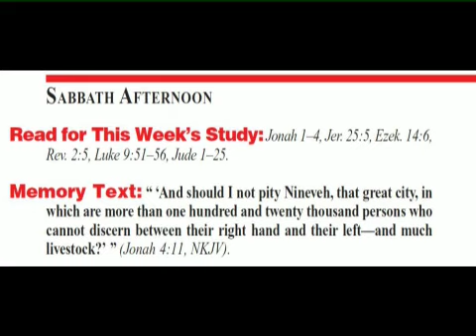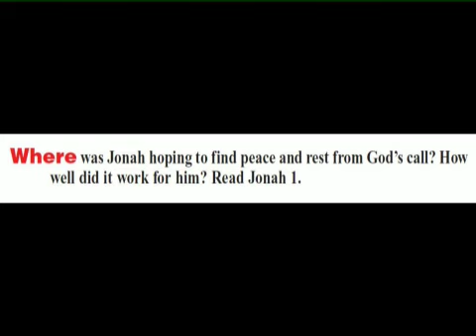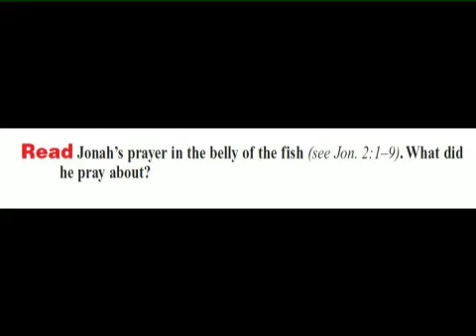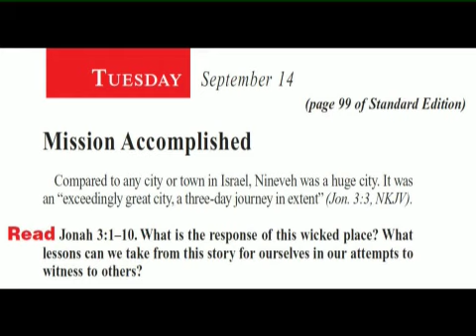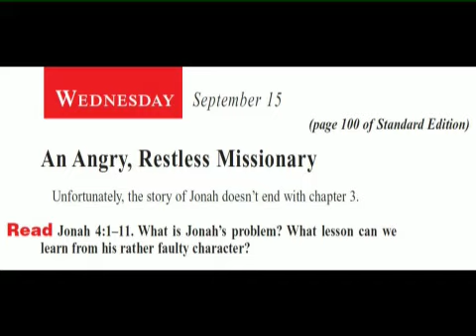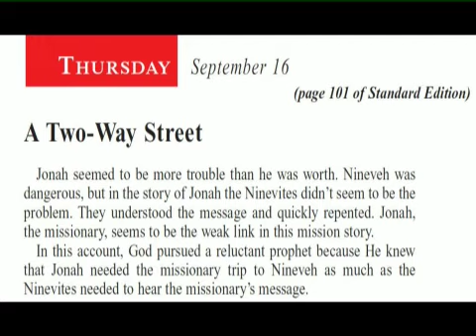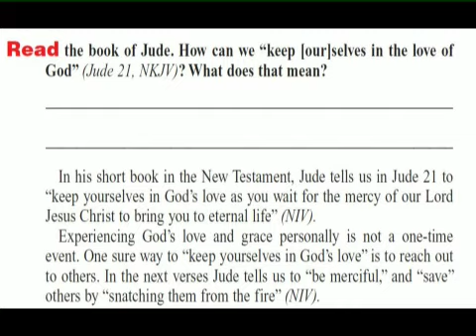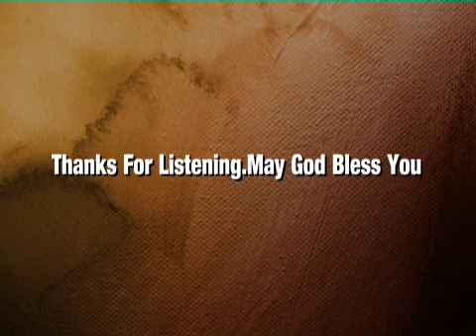Sabbath School Lesson 12: "The Restless Prophet" 3rd Quarter 2021 Audio by Dr.Percy Harrold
00:00 Sabbath Lesson September 11
02:10 Sunday Lesson "Running Away", September 12
08:46 Monday Lesson "A Three Day Rest" September 13
13:29 Tuesday Lesson "Mission Accomplished", September 14
19:19 Wednesday Lesson "An Angry, Restless Missionary", September 15
25:04 Thursday Lesson "A Two Way Street", September 16
32:32 Friday Lesson,Further Thought and Summary September 17

Audio by Dr.Percy Harrold